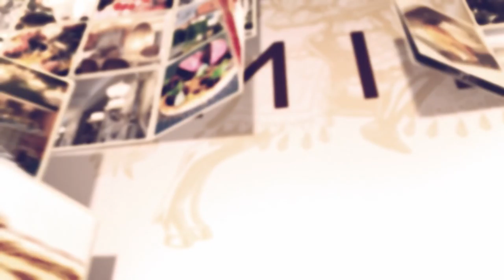Émile Budapest 2015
Émile – Buda’s new culinary spot.

The quality of Gerbeaud and Onyx have arrived in Buda, located in a villa built between 1921 and 1928. Here, guests can enjoy a gastronomic experience the likes of which is still relatively unknown in Hungary.
The Émile villa is home to a confectionery and a cafe, a bar and a restaurant. The style of the restaurant is unique: it is neither fine dining nor bistro fare; you can simply enjoy the flavours and the one of a kind service.